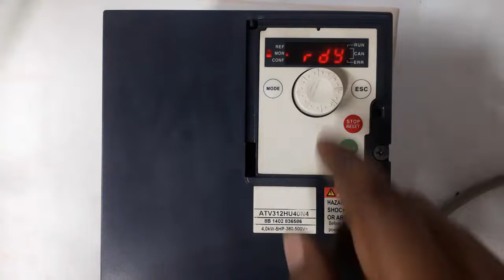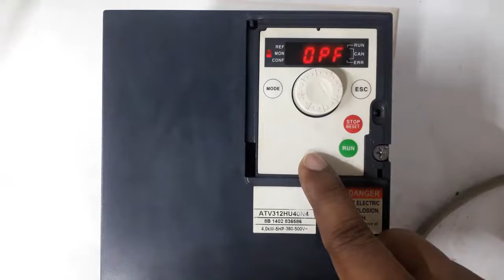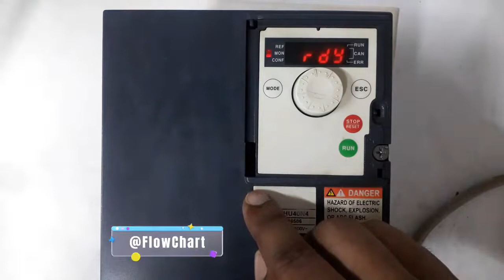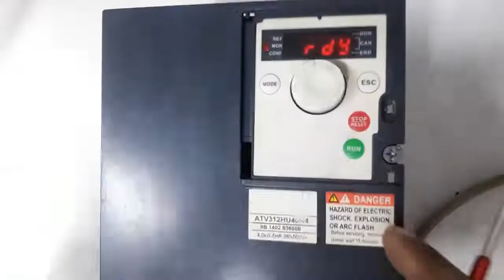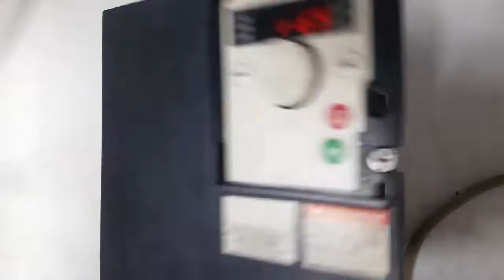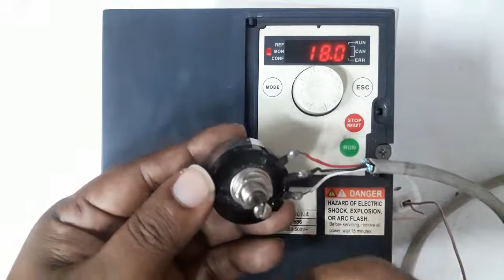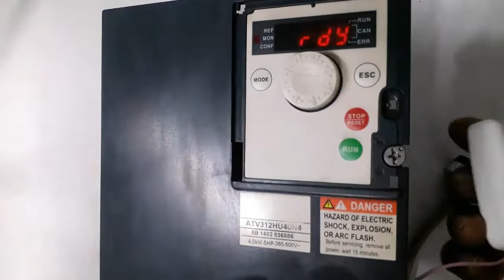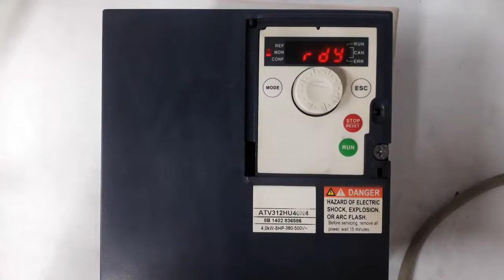Schneider VSD A2Z | initialization, local - remote, fault management, sink - source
ভেরিয়েবল স্পীড ড্রাইভ ইনিশিয়ালাইজেশন, লোকাল -রিমোট অপারেশন, ফল্ট ম্যানেজমেন্ট, সিঙ্ক-সোর্স অপারেশন